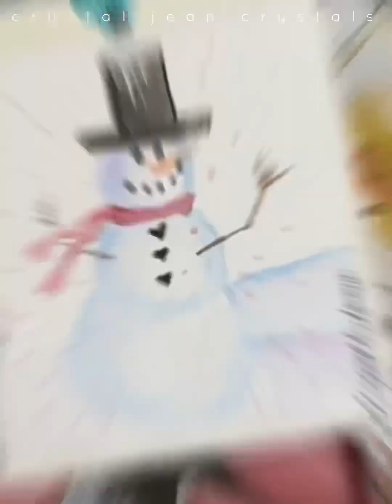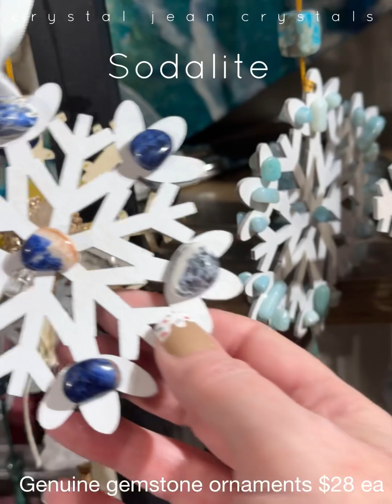The perfect things!